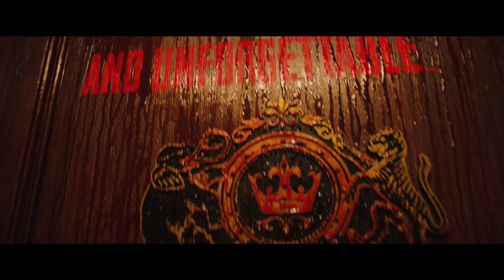MONKEY MAN Featurette Dev Patel's Directorial Debut 2024 Dev Patel